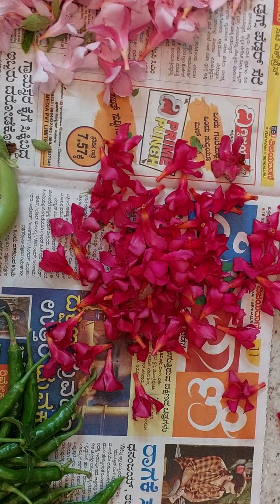Today's Harvesting From Our Terrace Garden.